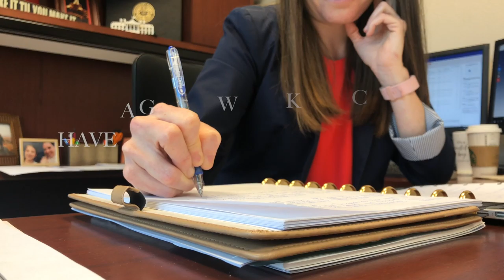2.21.19 Around the County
Weekly updates Around Kern County,CA.